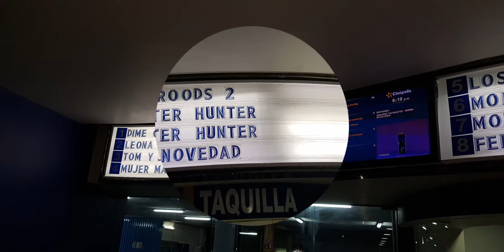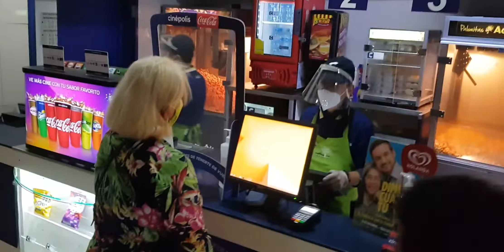APERTURA DE CINES CDMX Y VIDEO CRITICA TOM Y JERRY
Video con la reapertura de los cines en CDMX y de paso la video critica de la cinta Tom y Jerry a cargo de Ludy Duran y Elliot Barrascout.